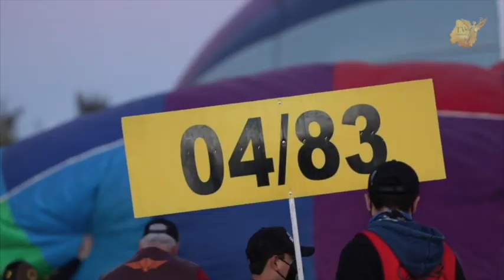Arrancó la edición numero 20 del Festival Internacional del Globo en la ciudad de León.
Arrancó la edición numero 20 del Festival Internacional del Globo, León Mx en la ciudad de León, se espera una derrama económica de mas de 200 MDP.